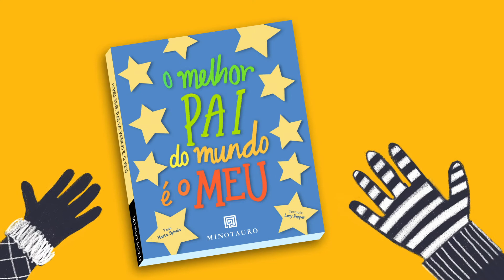Livro «O Melhor Pai do Mundo é o Meu» de Marta Spínola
Quer saber mais sobre o livro? 👇
SINOPSE
Este é um livro-álbum para ser preenchido pela criança com desenhos, fotografias, colagens e algumas palavras sobre o pai: descrição física, coisas que gostam de fazer juntos, as qualidades do pai, coisas que o pai sempre diz, etc.